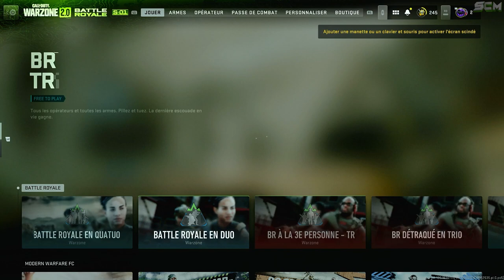ASTUCE XP ARME WARZONE 2, COMMENT XP RAPIDEMENT LES ARME SUR WARZONE 2, XP FACILEMENT ARME WARZONE 2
Lien de la vidéo du gameplay complet pour monter niveau arme max en une partie warzone 2

▬▬▬▬▬▬▬ • BIENVENUE 😍 • ▬▬▬▬▬▬▬

▬▬▬▬▬▬▬ • PARTENAIRES 💪 • ▬▬▬▬▬▬▬

👉StealthGamer:
"SOISCOOLMEC"
"STRIKESOISCOOL"